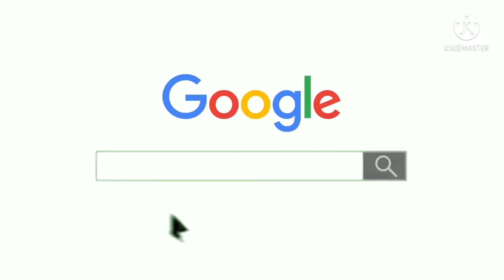Aac block price | AAC Block rate 2022| AAC Block rate in India | Delhi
एएसी ब्लॉक . एसी ब्लॉक का प्राइस . एएसी ब्लॉक 1 ब्लॉक का क्या प्राइस है ?
हेलो दोस्तों
आज इस वीडियो में आपको
 एएसी ब्लॉक .
 एसी ब्लॉक का प्राइस .
 एएसी ब्लॉक 1 ब्लॉक का क्या प्राइस है ?
 ऐसी सभी जानकारी के लिए video को अनत तक देखे ।
और daily rate के लिए हमे Facebook Instagram or Twitter पर follow करे link description मैं उपलब्ध हैं या 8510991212 पर कौल करे।
एएसी ब्लॉक का स्टैंडर्ड साइज 24 बाय 8 बाय 4 का होता है इसका मूल्य पर ब्लॉक ₹60 होता है और पर क्यूबिक मीटर इसका मूल्य ₹3500 पर एमक्यू है दिल्ली और नॉर्थ इंडिया के लिए
           24 बाय 8 बाय 4 का स्टैंडर्ड साइज वाला एसीसी ब्लॉक 7 ईटों का एरिया कवर करता है यह ब्लॉक 10 बाय 10 की एक दीवार को चुनने के लिए 75 ब्लॉकों का उपयोग करता है तो इस हिसाब से एक 10 बाय 10 की दीवार को तैयार करने के लिए ऐसी सी ब्लॉक का मूल्य आपको ₹4500  का खर्च आएग
AAC Block,
 AAC block price,
 AAC Block price 2021,
 AAC block rate 2021,
 AAC ब्लॉक की कीमत 2021,
 2021 में एएसी ब्लॉक की कीमत,
 building material price 2021,
 best brick AAC block or red brick,
 red brick price,
 fly ash brick,
 AAC Block all size,
 2021 brick price,
 AAC Block price in,
 construction material price,
 best brick for home construction,
 brick for home construction,
 1000 square feet house,
 AAC Block calculation,
 AAC Block wall
 AAC BLOCK,
 Aac block rate in india,
 aac block rate,
 aac rate,
 aac brick rate,
 big brick price,
 cement brick rate,
 cement ka brick price,
 cement bricks,
 cement brick dam,
 dam,
 cement ka it ka kinat,
 kimat,
 price,
1AAC block price
brick price 2021
best brick for house construction
एएसी ब्लॉक का प्राइस क्या है
2021 में एएसी ब्लॉक कितने रुपए का मिल रहा है
2021 में एएसी ब्लॉक की कीमत
एएसी ब्लॉक
घर बनाने के लिए सबसे अच्छी ईट एएसी ब्लॉक